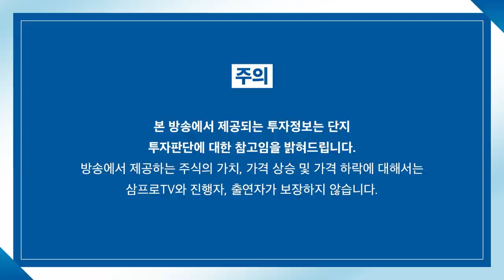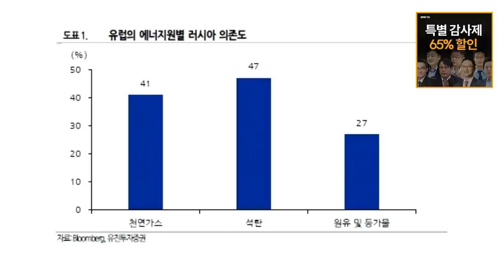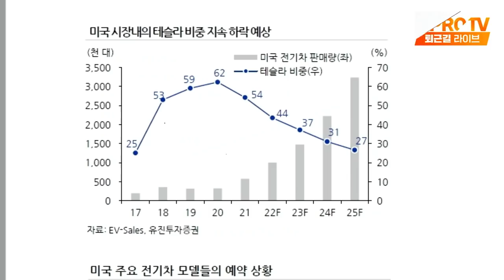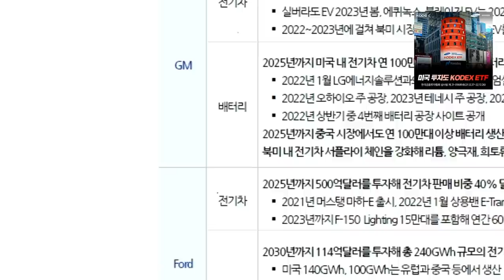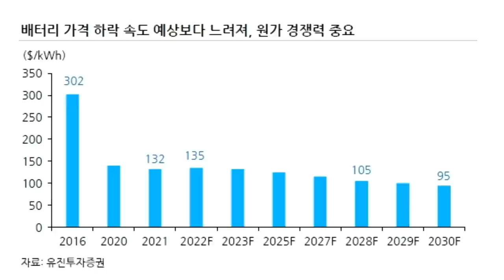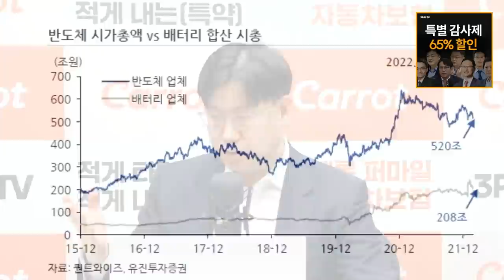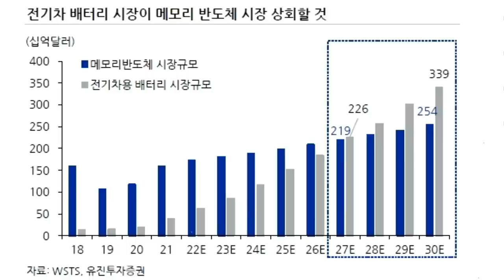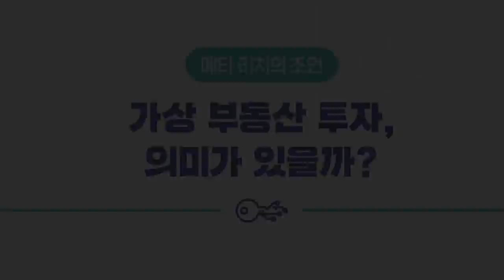[심층 인터뷰] 신재생은 세계적 트렌드.. 완벽함을 위한 키는 '수소 산업'? f.유진투자증권 한병화 이사